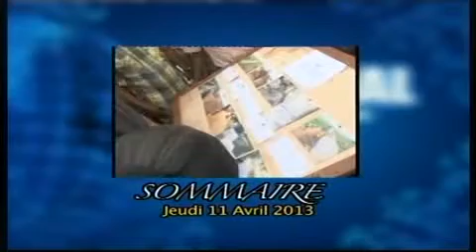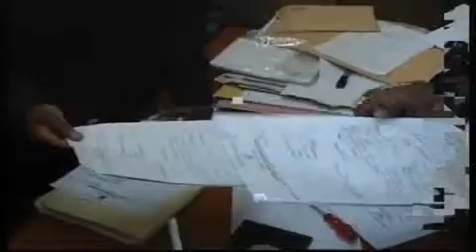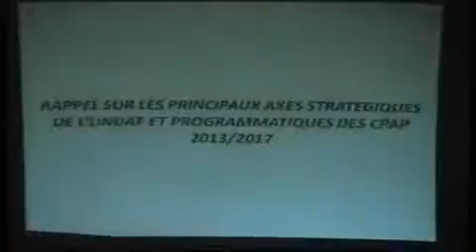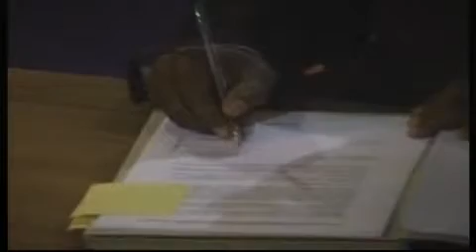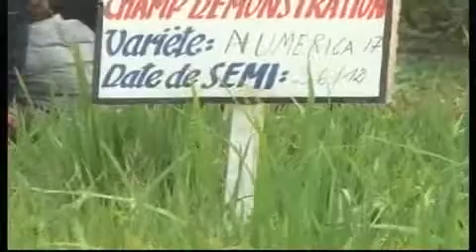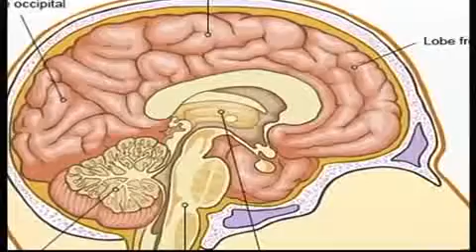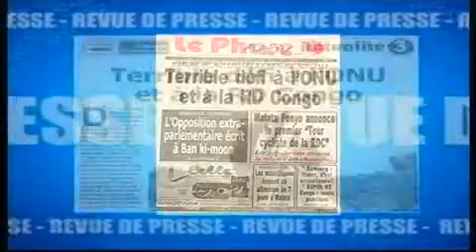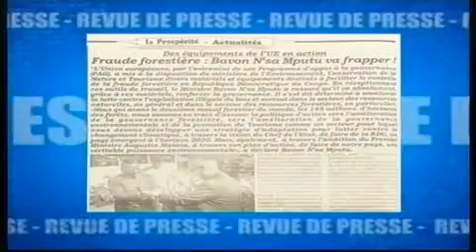JT du 11 AVRIL 2013 - Antenne A tv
Edition présentée par Jenny VALLIANTE